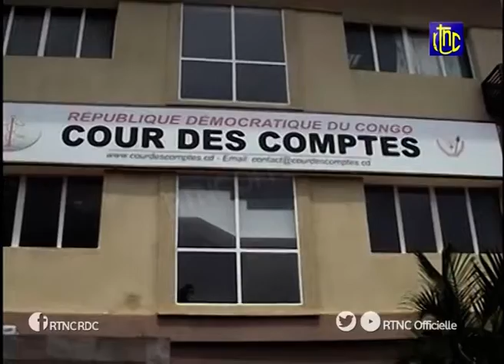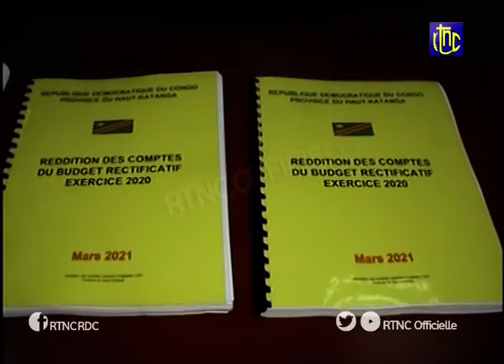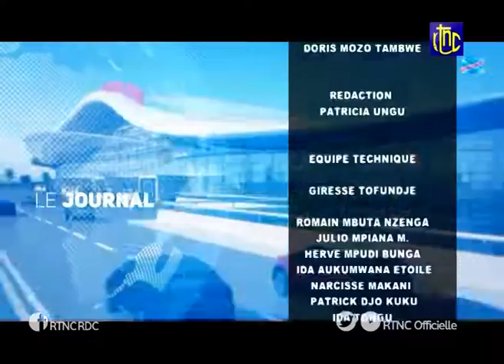SOIR ACTUALITE DE 20H00 DU MERCREDI 21 AVRIL 2021